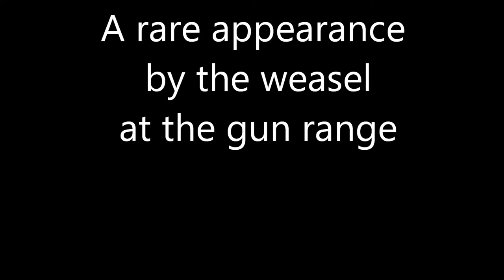Weasel at the gun range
Weasel (in winter coat) at the gun range.